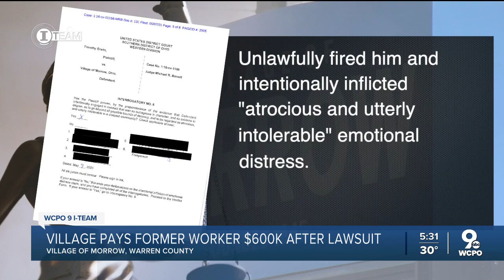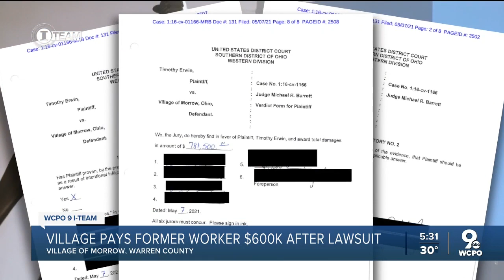Village pays former worker $600K after lawsuit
Tim Erwin, a longtime Public Works employee, said he was harassed by Village of Morrow officials who eventually fired him in 2015.